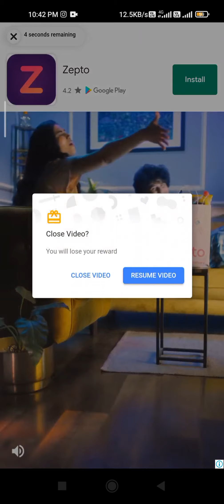Candy Crush Saga Level 510 ✅✅✅⛄⛄☺️❤️😀😘🦈y